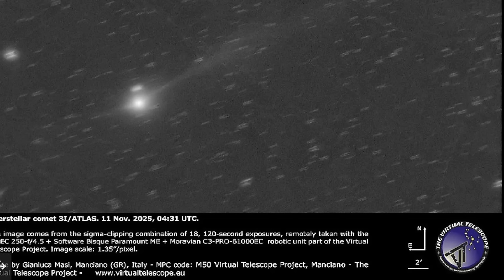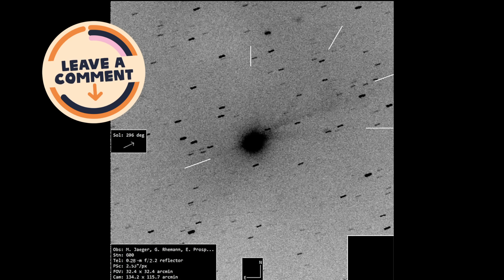Comet 3I/ATLAS JUST Got Stranger, Real-Time Telescope View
This stacked RGB exposure (24x35 seconds in green, plus red and blue filters) using an 11-inch RASA telescope revealed one of the most complex tail structures observed in any comet, let alone an interstellar object.

Inquiries
Mary Greeley